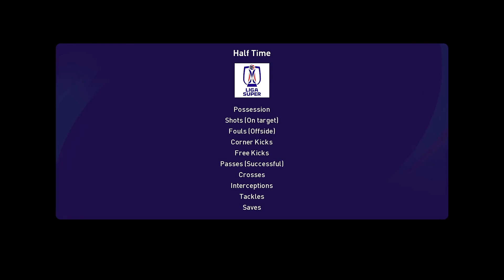LIGA SUPER 2023 | PDRM FC vs TERENGGANU FC | game PC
pes_2021 sekadar hiburan
Every success begins with a failure
TAYANGAN PERDANA